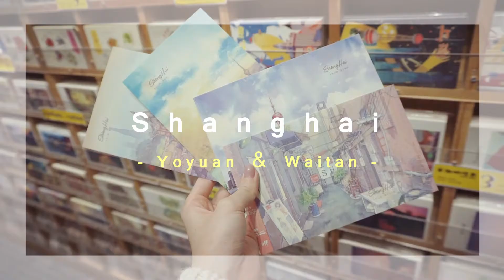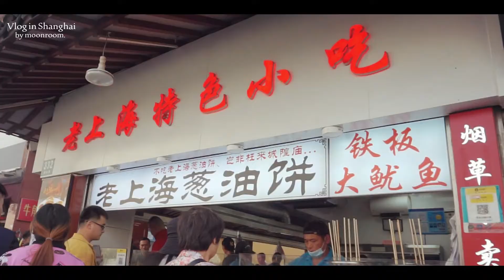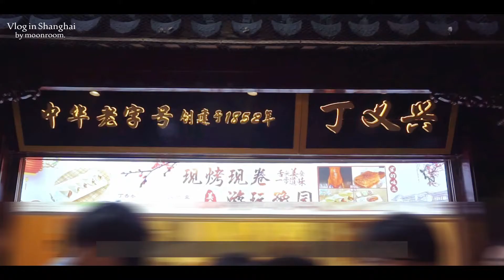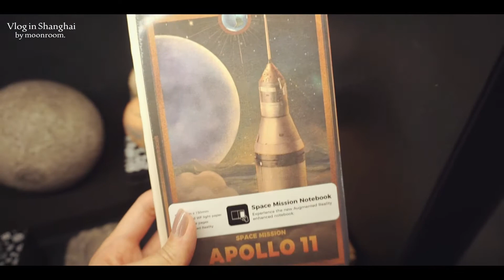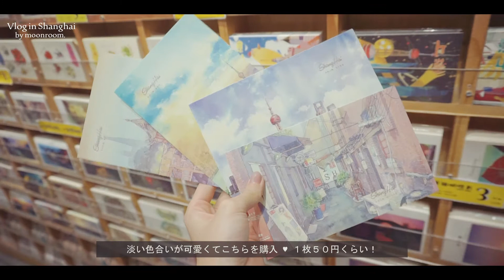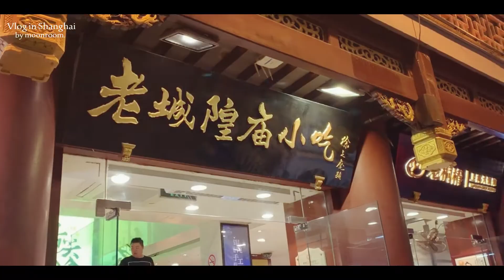〔vlog〕上海旅行 #3 / 上海グルメと夜景巡り / Shanghai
昨年の10月に行った上海旅行3日目のvlogです。
南京東路、豫園、外灘に行ってきました！最近できたばかりの朶雲書院にも！
綺麗な夜景もたくさん撮ってきたのでぜひご覧ください♪